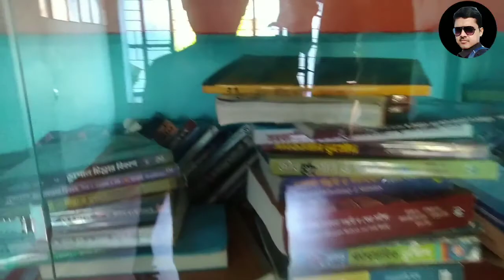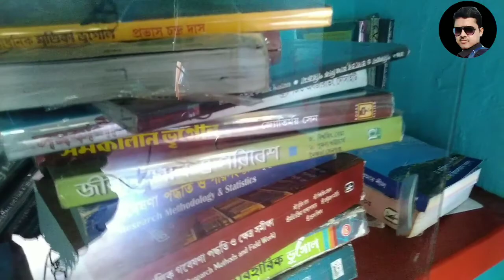The sourav sarkar vlogsThe sourav sarkar vlogs SOURAV SARKAR daily vlogs#25 life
Link :-